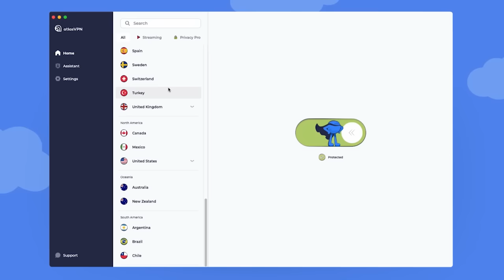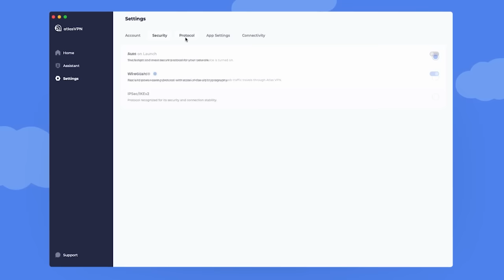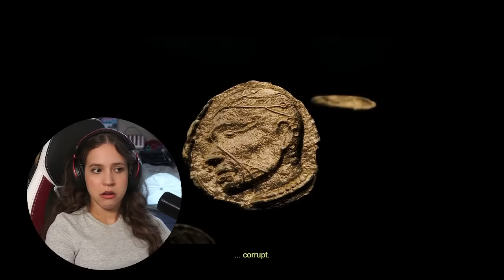sobbing and crying over 300 (2006) ☾ MOVIE REACTION - FIRST TIME WATCHING!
Grab Atlas VPN for just $1.83/mo + 3 months extra before the BIG DEAL expires